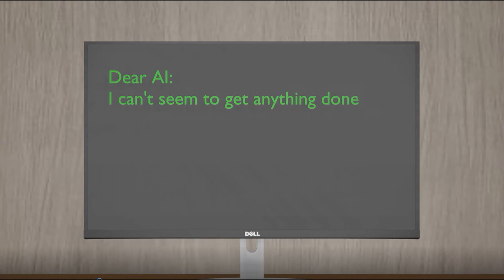PUSH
Written, Performed, Produced and Animated by Mike Quenneville

When you keep putting things off day after day

I’ve been really busy procrastinating
Thinking about all the things
I’m not gonna do
I spend a lot of time just hesitating
There’s only one thing I can think of
To get me off of this point of view

Moo

I got a lot to do but I’ll be waiting
Counting down the time
In a constant loop
In my mixed-up mind I’m contemplating
Only one thing will get me moving
And wake me up from this attitude

If you move a muscle you’ll change a thought
It’s the way to wake from a long sleepwalk
Every motion will take you to a different place
And create a shift in your inner space

You Gotta Push